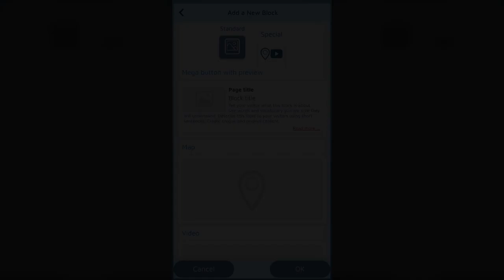Pre-Built Page Layouts Make it Easy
Make your own Website on your Phone for Free
FreeSite: Website Maker App

FreeSite is the Lite version of SimDif

FreeSite: Make a Free Website with a Free Site Builder App & Free Hosting